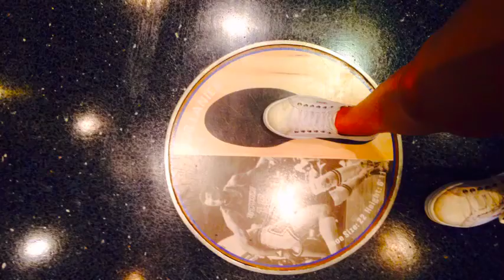New York -EF-My take-2014 by Emma&Cléo